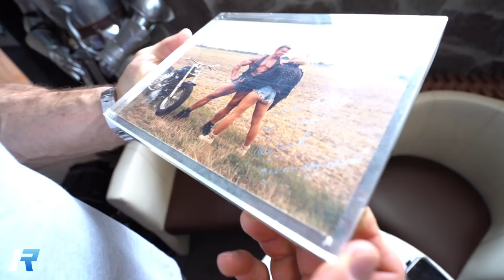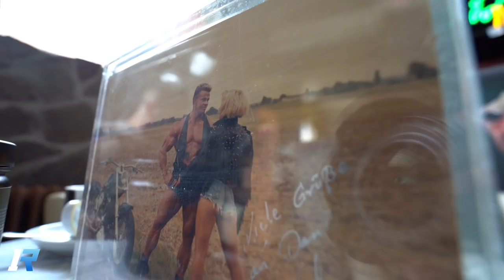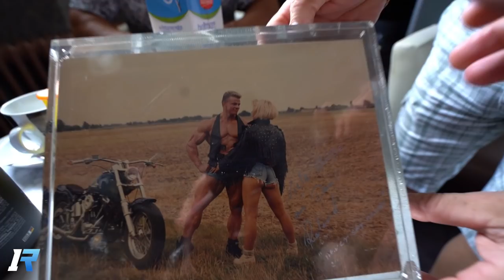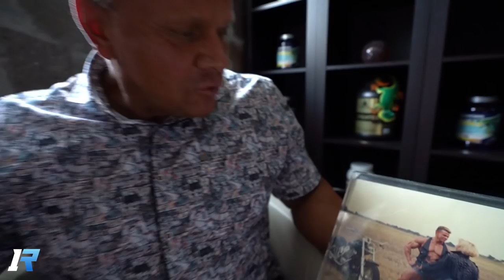David trifft Coach Roland. Im besten Gym in Wiesbaden